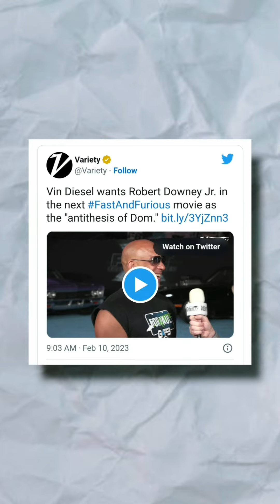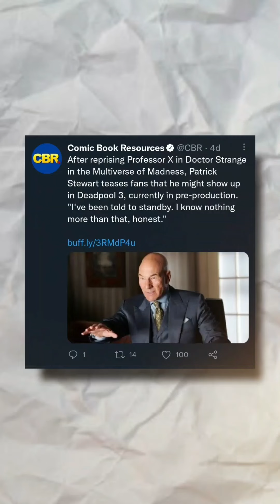Emma Corrin will be the Antagonist of Deadpool 3😍 MCU'S Danger..?🤔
Mighty Thursday 04 》So here, I make compilation of all the superhero news that happens around throughout the week, and get you updated with them, hope you will enjoy, Stay Tuned!

00:00 Fast X
00:10 RDJ in Fast And Furious 11
00:47 Emma Corrin in Deadpool 3 🌟
01:01 Danger Room - Overview
01:30 Emma Corrin as Danger 🤔
01:38 Marvel Movies Under Production ⚡
02:26 The Flash trailer - Review
03:21 Kang The Conqueror - Comic Origin
04:04 OUTRO